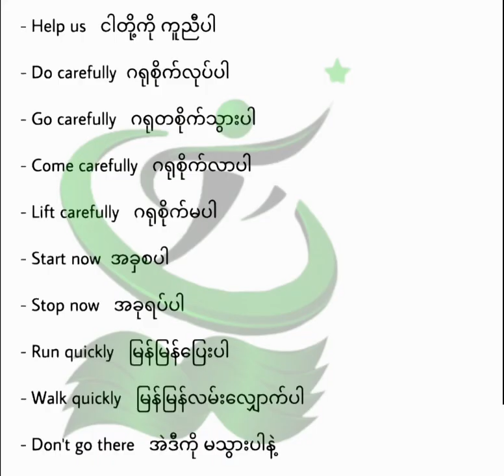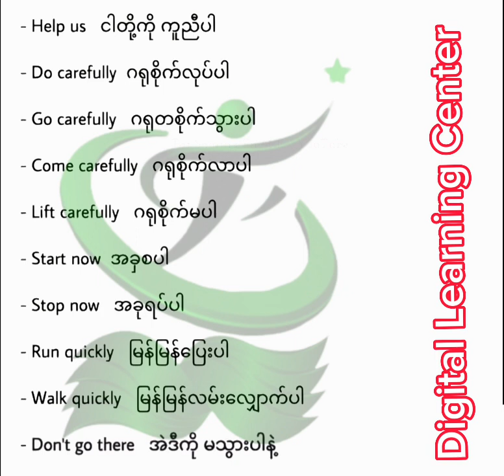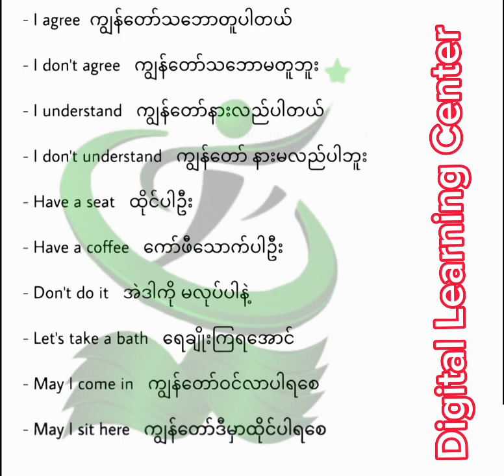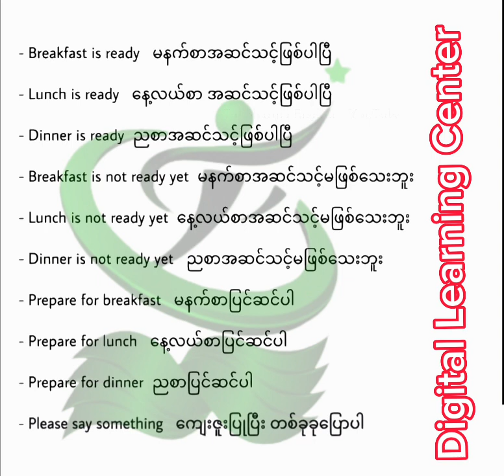Daily Uses English Speaking Sentences For Beginners အင်္ဂလိပ်စကားပြောဝါကျများကို နေ့စဉ်အသုံးပြုသည်။